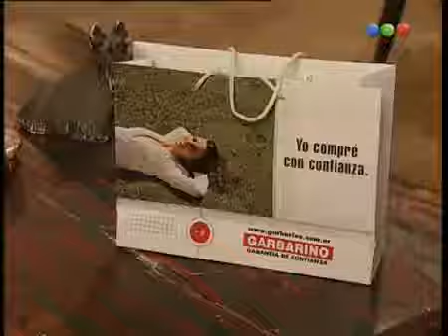Se Dice Amor cap.61-4